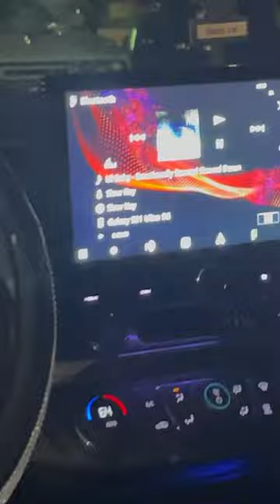candypaint green impala rims subscribe viral daytonabeach chevy bass youtubeshorts cars